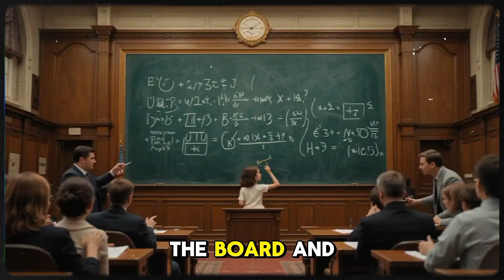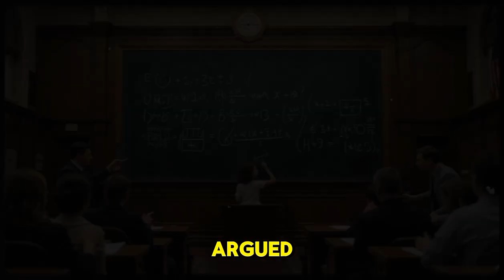They Laughed at the Janitor’s Daughter—Until She Solved Harvard’s Toughest Equation in Seconds...!"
When a humble janitor brought his 9-year-old daughter to Harvard, no one paid attention—until she solved a math problem that had stumped professors for years. What happened next left the entire university in awe.